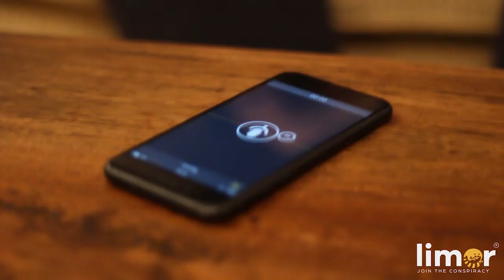Limor Vlog Episode 2 - Breen There Dunne That & Halloween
The second limor Vlog which helps to document and share the journey of Shane Monahan and the limor team as they introduce Limor to the world.

Limor is the next evolution of social media into voice, social audio. It is also the next evolution of podcasting. With Limor you can record, edit, share, listen and reply via voice comments straight from your phone anywhere anytime.

Download Limor for free on iOS or Android and join the conspiracy!